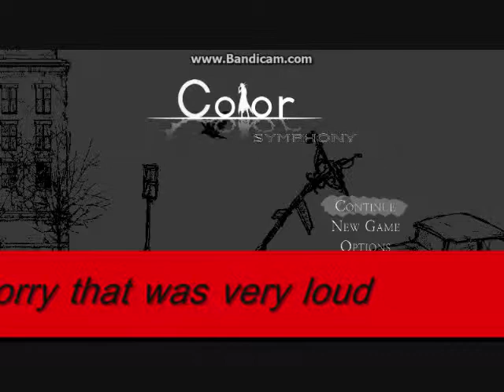Color Symphony episode 2 IM RAGED!!!!!!!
I hope you loved episode 2 episode 3 will come soon
a game that i got off steam and love it so far hope you guys love it